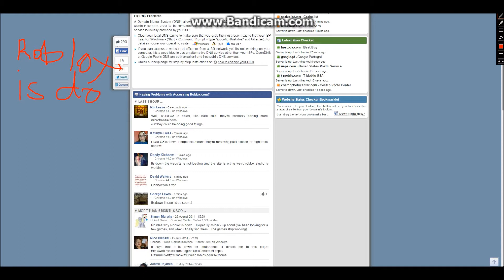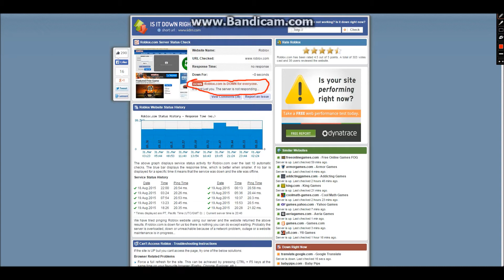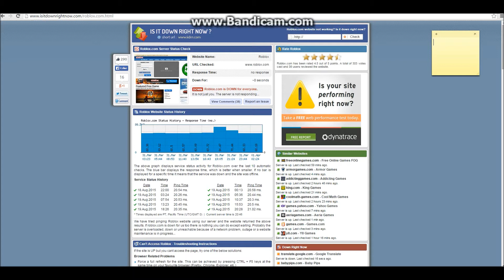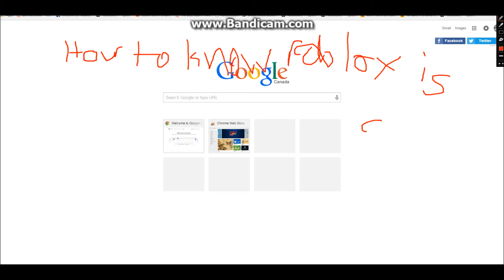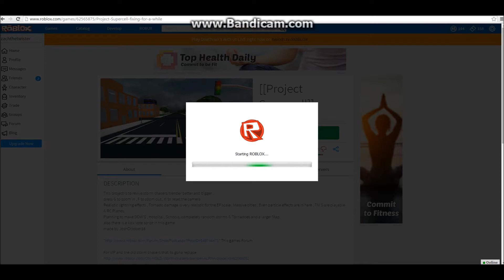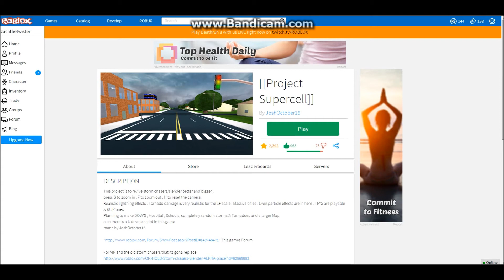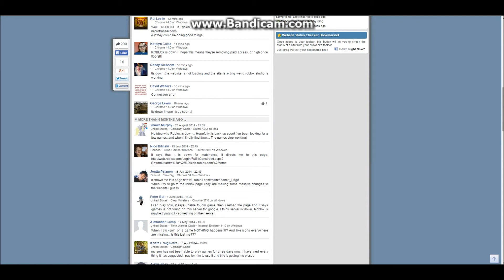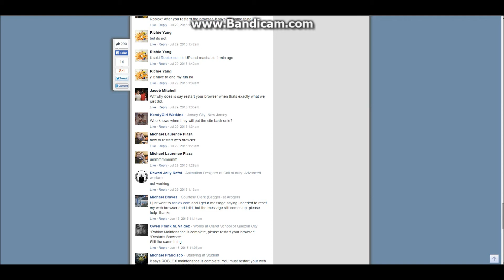Roblox Got Hacked? - August 19th, 2015